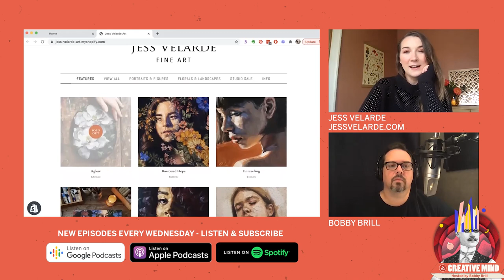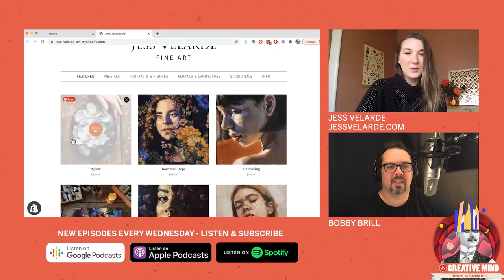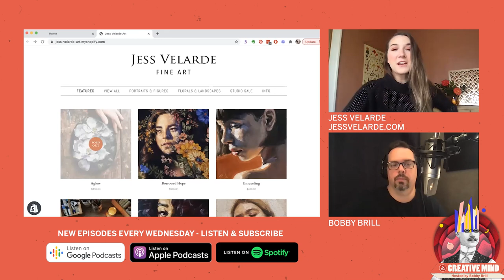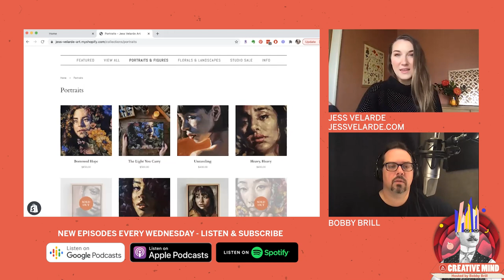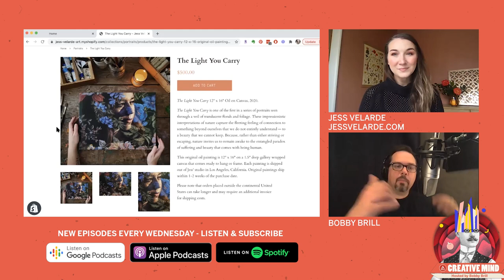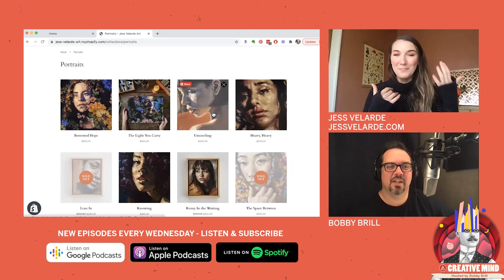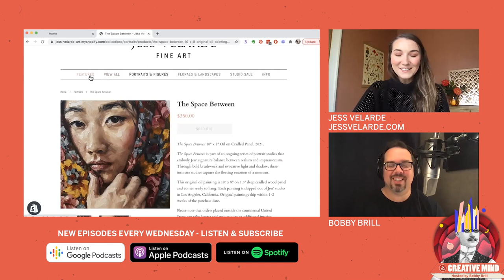Oil Painter Jess Velarde - Fine Art E-Commerce Site Walkthrough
In this special Part 2 Video Podcast, oil painter Jess Velarde walks us through her newly launched e-commerce site and website. Jess explains how she set it up, what her thinking was in choosing images, and preparing to make her initial sales.

Jess Velarde is an oil painter known for using rhythmic brushwork and rich color to create scenes that bring moments of beauty, transcendence, and inspiration into everyday spaces. Born and raised on California’s Central Coast, early exposure to the arts and a deep connection to the beauty of the natural world shaped the direction of her work — evident in her early landscapes as well as her current botanical and figurative paintings. Her art embraces the materiality of oils on canvas through brave, textural interpretations of light and shadow that straddle the line between realism and impressionism. While knowing she wanted to pursue painting from a young age, Jess worked as a professional photographer for eight years before returning to school to earn her MFA in Painting from Academy of Art University, where she also studied in Florence, Italy. She now works full-time as a Fine Artist, creating paintings for collectors around the world from her home studio in Los Angeles.